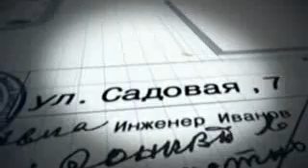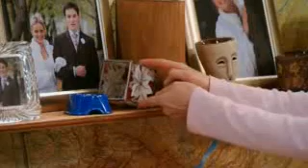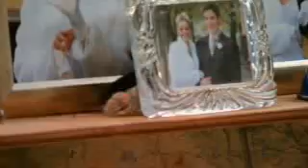Dvorik 019 serija